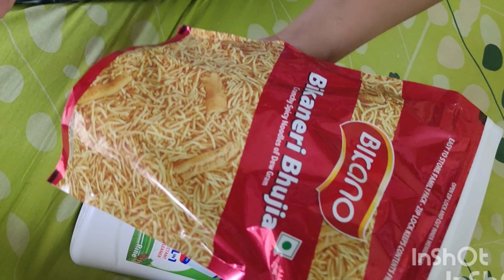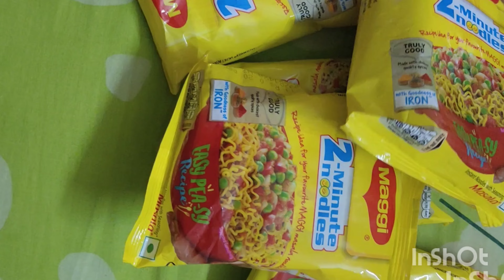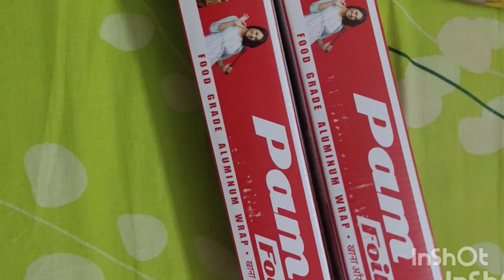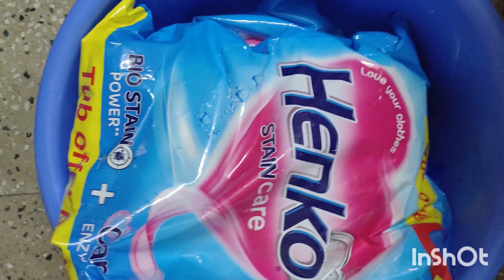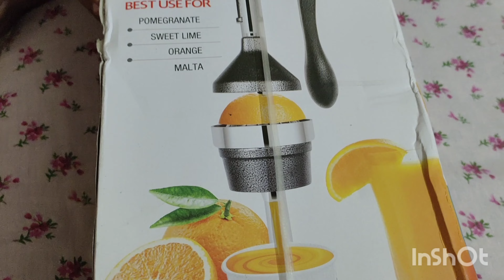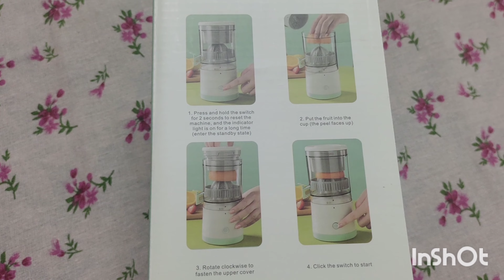✅World Best' Juicer Machine For Citrus 🍊 River front ( Ahmedabad Chit chat Vlog) 🙆😍adayinmylife